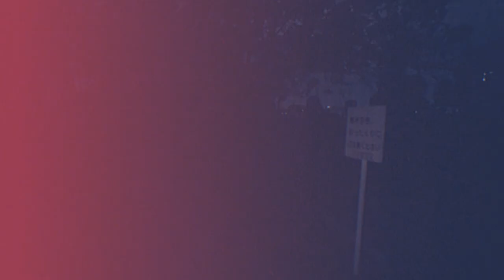De La Tour ❧ "Éramos Dos"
Donativo: bc1q04pvzzcu7c0f9xpaha4vscjzxyetlv9tvfnaq7
          0x31710239A41972b30207b394608c043Dfd066cE1

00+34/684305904